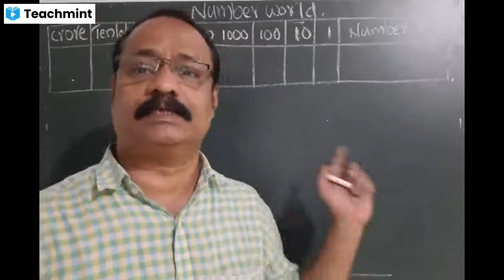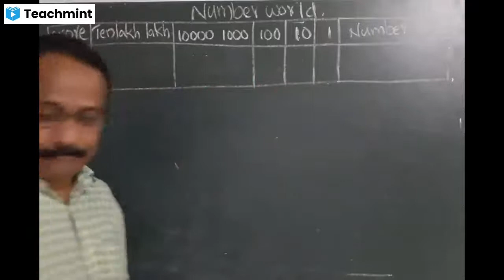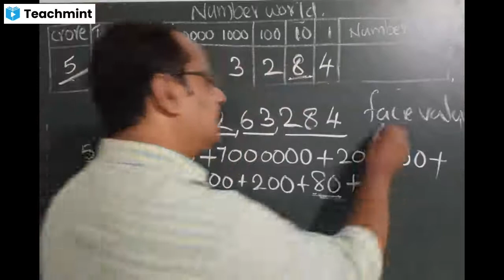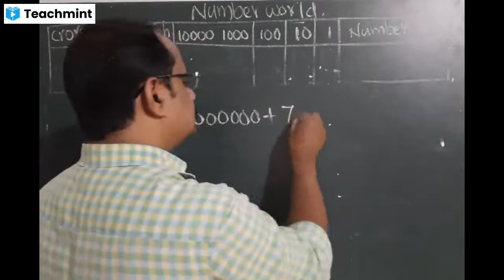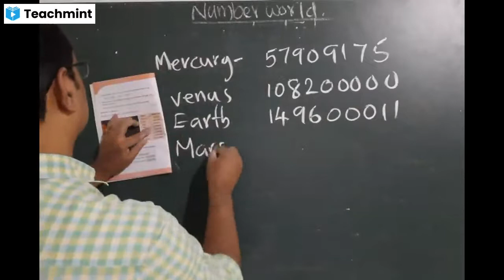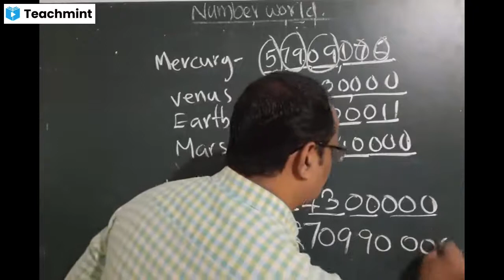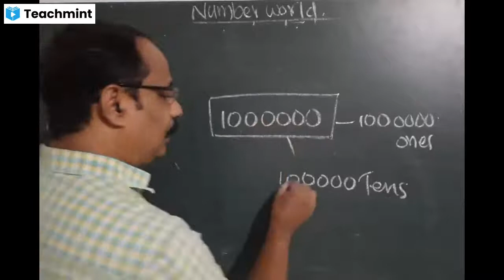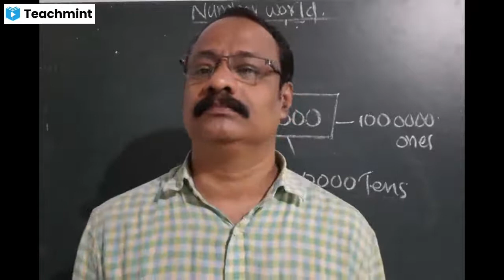Number World class 2